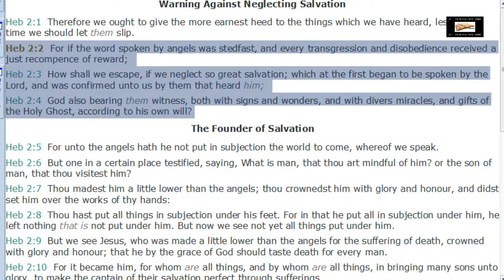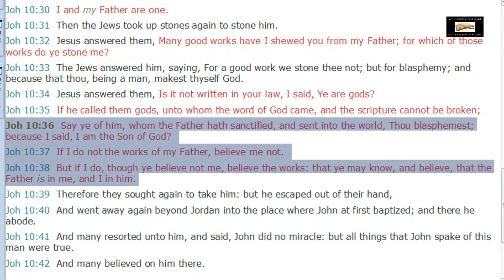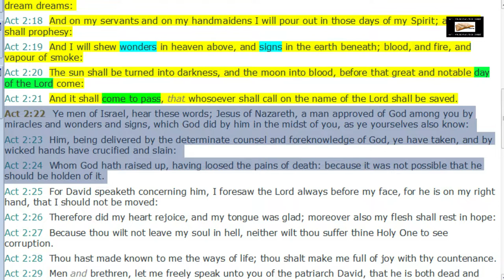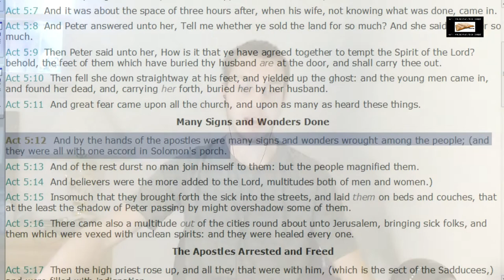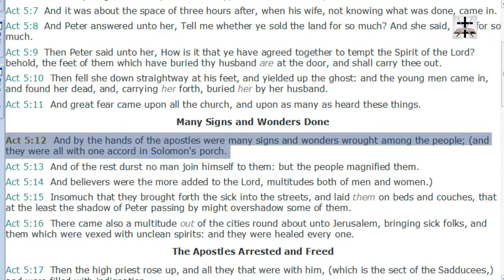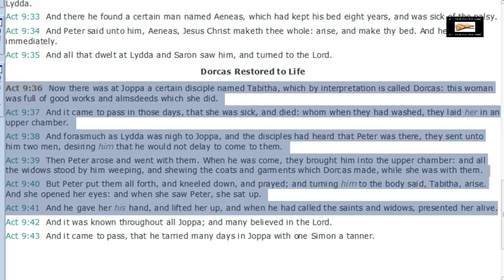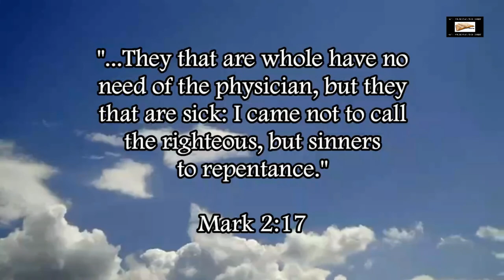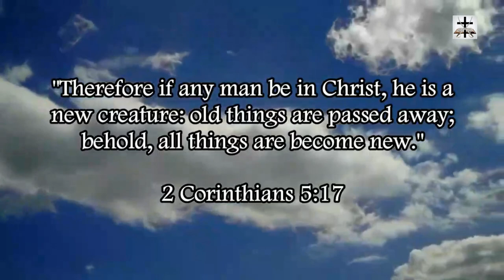Scriptural Purpose Of Miracles vs Charismatic Demonic Counterfeit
Showing the scriptural purpose of miracles (which were the fulfillment of prophecies like Isaiah 35:5-7 and Isaiah 28:11-12).